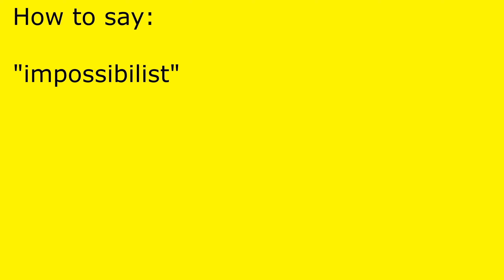How to pronounce impossibilist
impossibilist pronunciation.